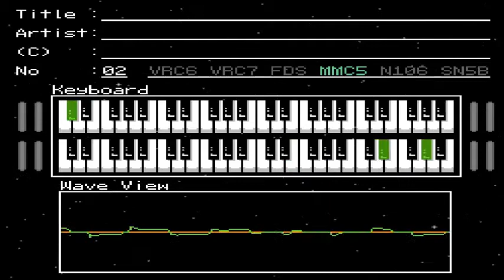Pixelozoic OST - Continue?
a song composed for the now cancelled video game Pixelozoic
composed on May 2016